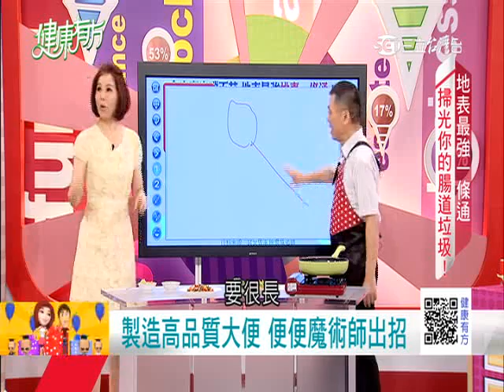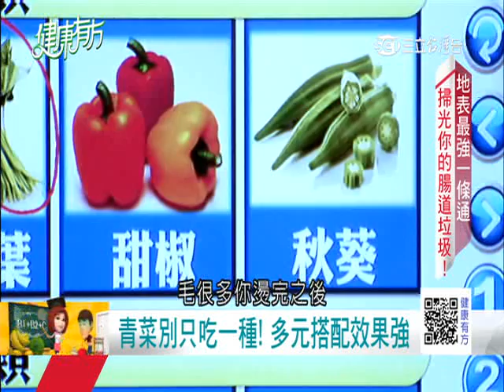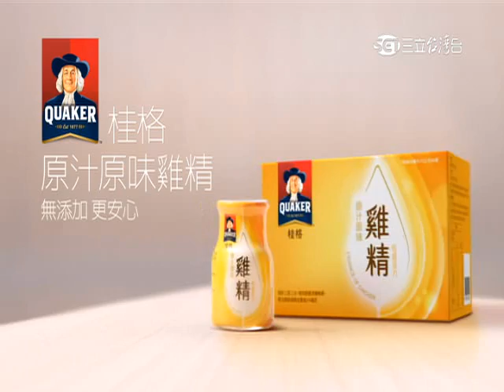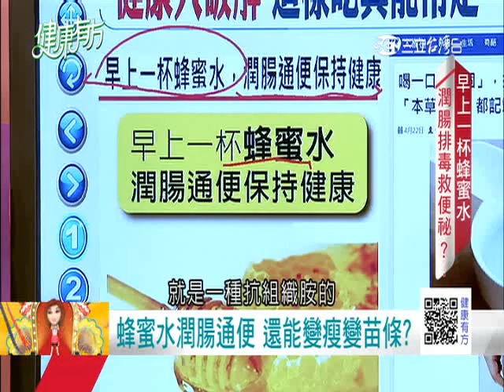0719 輕鬆告別"結屎面" 還你順暢人生！｜第254集-2｜健康有方｜三立台灣台CH29｜三立財經台CH88｜主持人 張雅芳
＊腸癌肆虐全球第一 "腸"命百歲好困難？
＊滾滾腸道大塞車 清宿便靠一杯飲？
＊便便看健康 察便觀"色"不可輕忽!
＊早上一杯蜂蜜水 潤腸排毒便救便秘？

※今日來賓：
食安專家 陳俊成
家庭藥師 黃文焜
家事達人 楊賢英
有機農夫 羅文祥